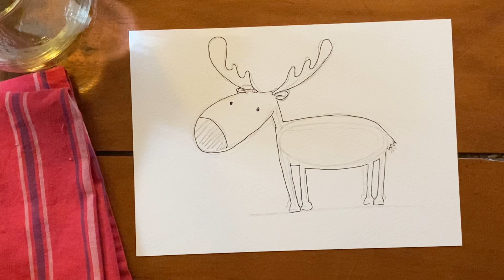COMO DIBUJAR UN CIERVITO PASO A PASO / DIBUJO FACIL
Vamos a divertirnos y aprender dibujando este simpático animal
¿qué tal? Te gustó? Contame!!
Te invito también a dejarme un like!!